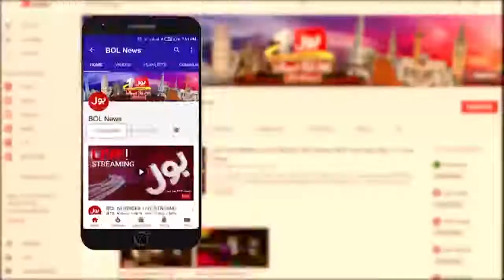Karachi Heavy Rainfall | Loadshedding Latest Update | Breaking News